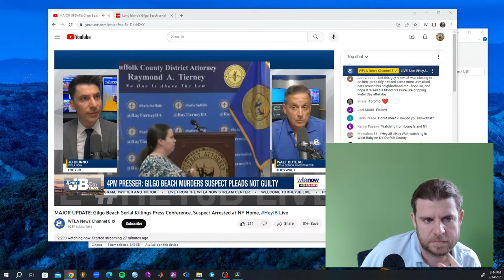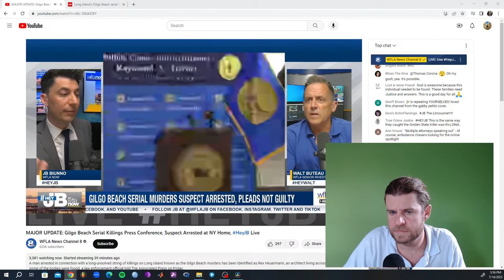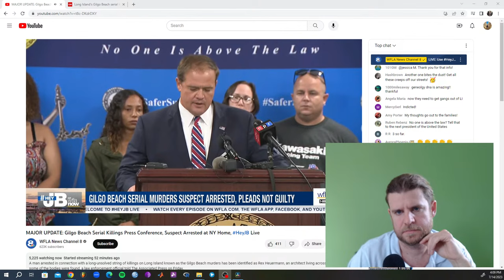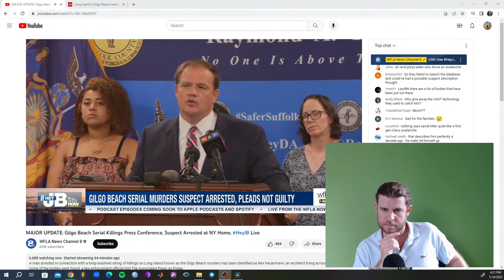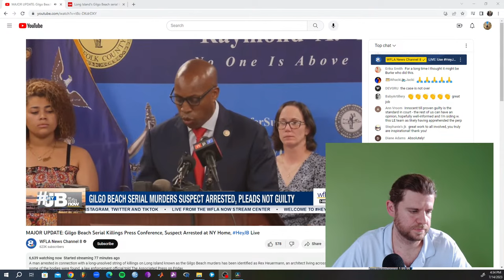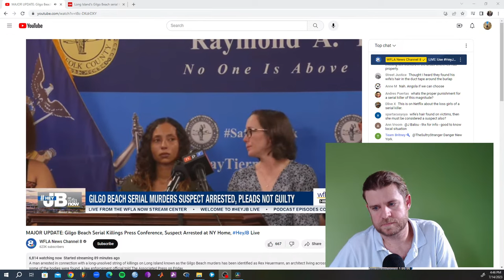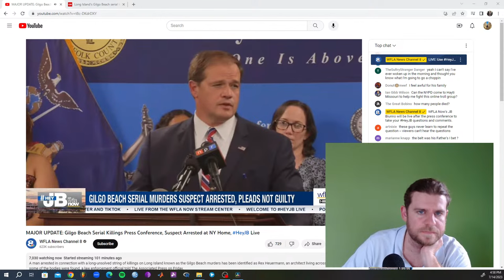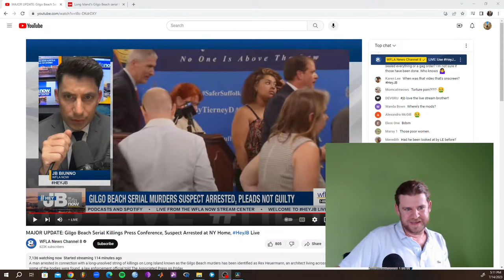Watching the Long Island Serial Killer Press Conference